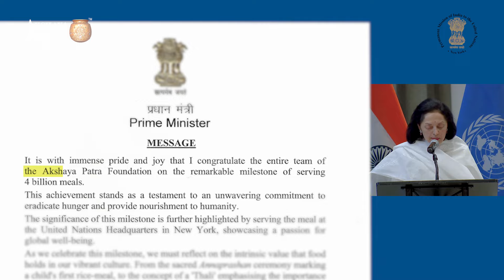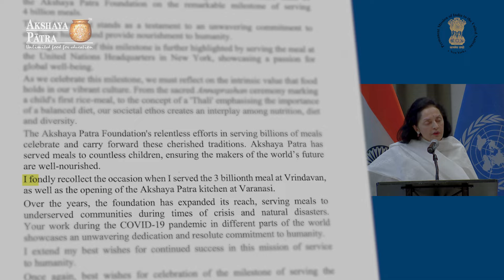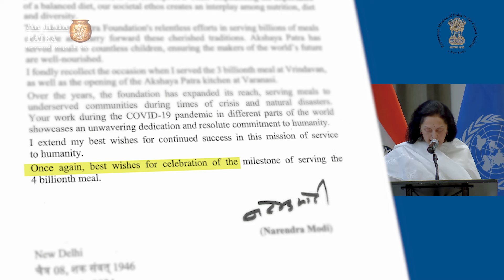PM Narendra Modi Celebrates Akshaya Patra's 4BillionMeals at UN Ambassador Ruchira Kamboj Highlights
PM Narendra Modi Celebrates Akshaya Patra's 4 Billion Meals at UN | Ambassador Ruchira Kamboj Highlights

Experience a historic moment at the United Nations as Akshaya Patra celebrates serving 4 billion meals, a milestone of global significance. Watch as Ambassador Ruchira Kamboj reads a special message from Hon'ble Prime Minister Narendra Modi, lauding this achievement and emphasizing India's role in combating global hunger.

This moment captures the essence of the celebration, illustrating Akshaya Patra's dedication to the PM Poshan Abhiyaan and its significant contributions to global hunger relief efforts.